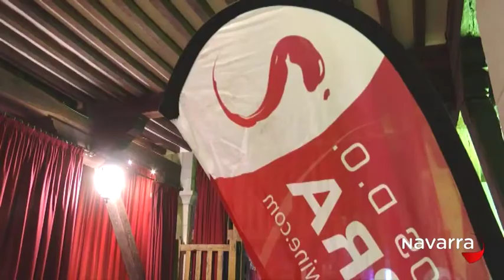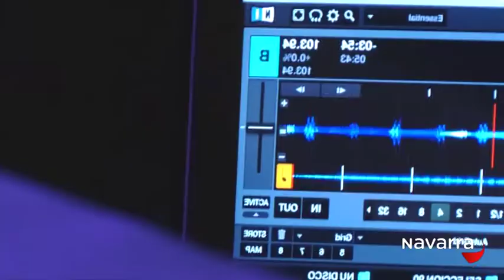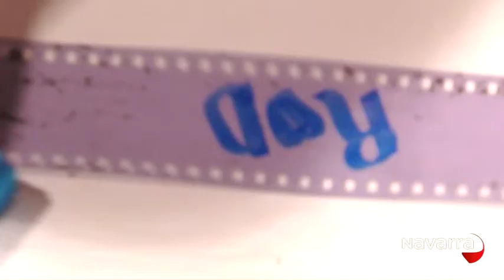DE VINOS – LA NOCHE DEL VINO – 21 DE OCTUBRE DE 2015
En “De vinos” acudimos a la octava “Noche del vino” que se celebró en la Sala de Armas de la Ciudadela de Pamplona y que en ésta, su octava edición, estuvo dedicada a la ciudad de Berlín. Una fiesta que combina la degustación de vinos D. O. Navarra y de pichos, con una amplia programación artística.